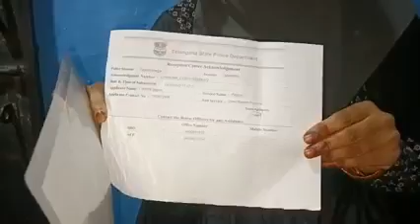EK_MAAA_KO_APNI_BETI_SE MILNE NAHI DIYAAA JARA...ATTAPUR, YOUSUFGUDA, HYDERABAD